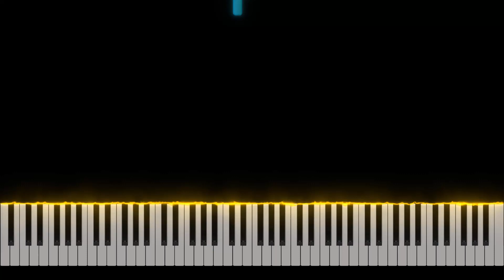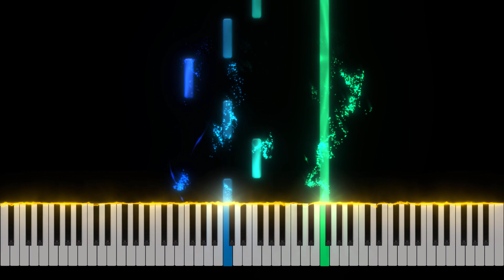My Heart Will Go On - Piano Tutorial [Nivek.Piano]